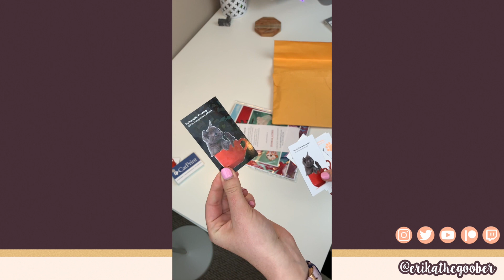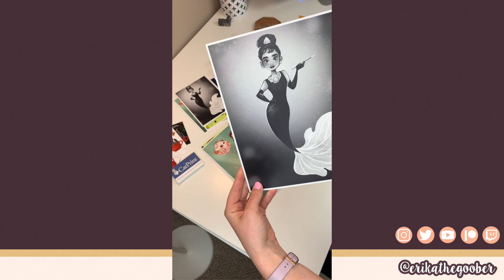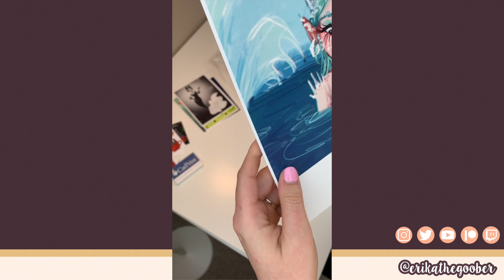UNBOXING!! | CatPrint Proofs! 📦🐾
📦🐾 CatPrint Referral Program! ► Use this link when you create an account and we'll BOTH get $10 OFF our next order!

I originally made this video for Instagram TV so that's why it's vertical haha! I'm super happy with how my CatPrint prints turned out! I have since gotten my full order and all of them turned out wonderfully and the errors were corrected!